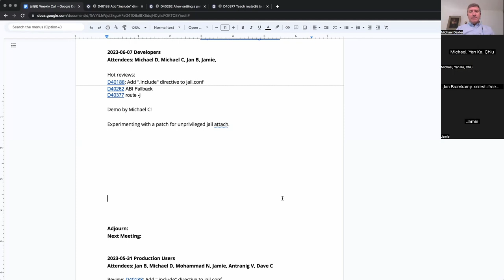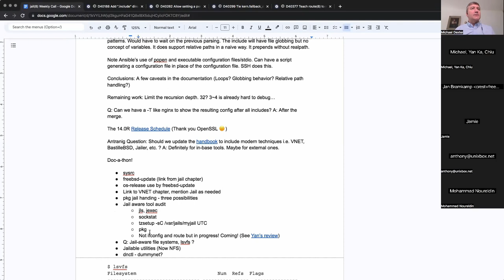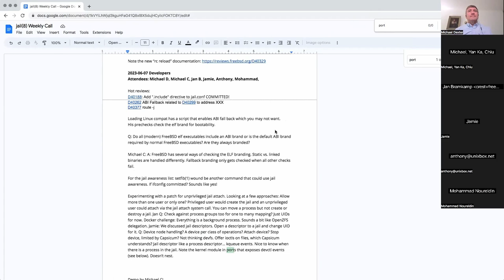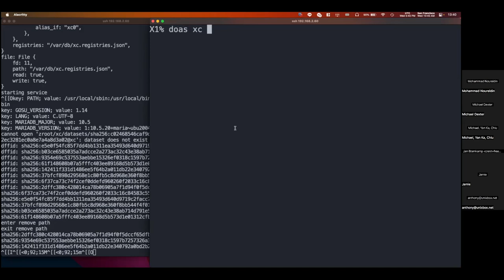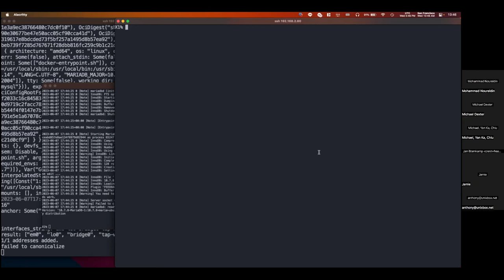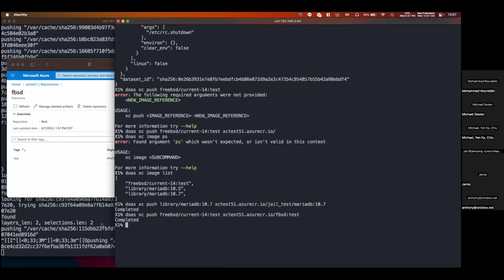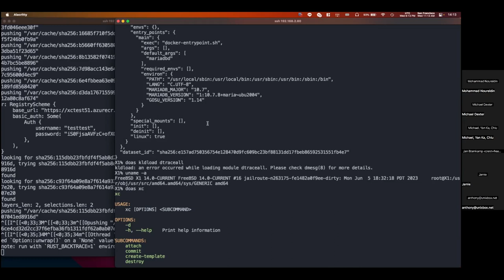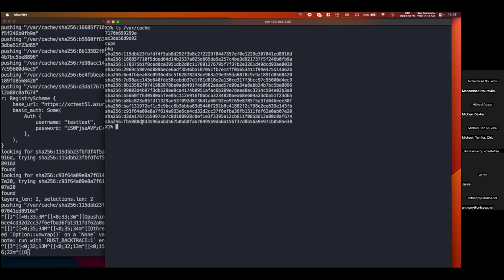2023-06-07 Jail/Zones Production User Call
The recording of the June 7th, 2023 Jail/Zones Production User Call